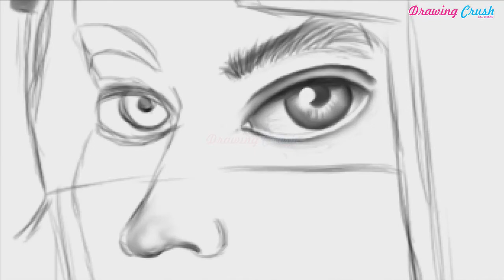Create girl face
Drawing crush